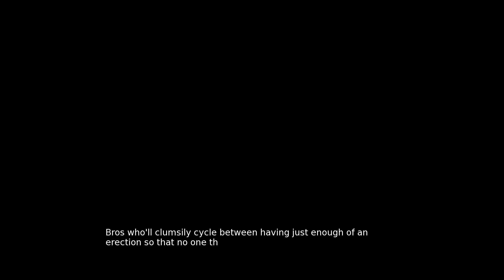[9:22] - THE MEET-UP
9:22 is a mystery visual novel set in North America, in the year 2010.

Spencer, a college freshman and chronic insomniac, struggles to keep his new life together. On the third week of semester 1, he's all but given up on making new friends, having new experiences, and everything else the recruiter claimed he could expect. Come morning, as usual, he had overslept. The clock reads 9:22. That day, nothing seems right. Once he's finally on school grounds, however, things truly start to unravel.

9:22, VisualNovel, ItchIO, ItchIOGame, FurryGame, FurryVisualNovel, FurryVisualNovelGame, GameFurry, FreeGame, FreeVisualNovel, VNGame, FreeVN, FurryVN, FurryVN, MysteryVN, MysteryVisualNovel, VisualNovelMystery, FreetoPlay, FTP, PlayForFree, FreeVisualNovel.